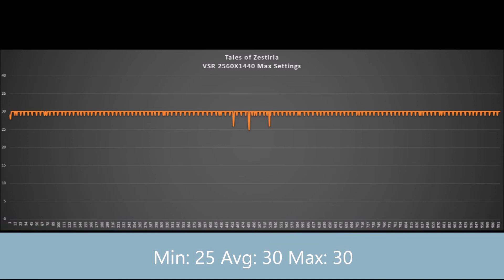Tales Of Zestiria (HD 7850/Phenom II X4) [VSR 2560X1440 MAX]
Framerate (VSR 2650X1440):
Min: 25
Avg: 30
Max: 30

PC Specs:
AMD Phenom II X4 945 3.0 @ 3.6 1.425V (Summer Clock)
4x2 gb GSkill DDR III 1318 CL8
Asus M4A785TD-M Evo
Gigabyte HD 7850 OC 2Gb (975/1200)
WD Blue 500Gb
Corsair TX-650W

Software:
AMD Catalyst 15.10 Beta
Windows 10 PRO (DreamSpark License)
Fraps 3.5.99 (Register FPS)
MSI Afterburner 4.1.1 (Record & Register stats)